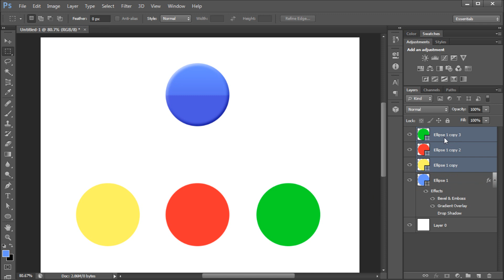60 Second Photoshop Tutorial : Copy, Paste, and Clear Layer Styles -HD-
In this 60 second tutorial, you will learn how to copy, paste, and clear layer styles in Photoshop.